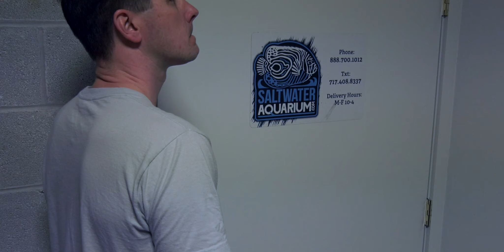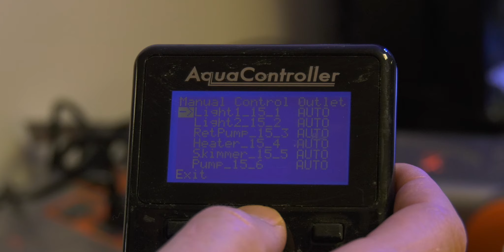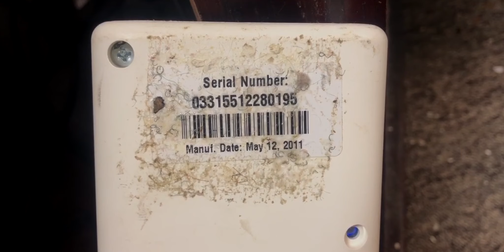Mr. Saltwater Tank Takes Over SaltwaterAquarium.com's YouTube Channel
The offer of unlimited pulsing Xenia was just too much to resist.